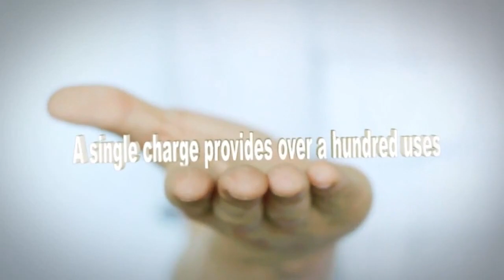MINIMAX 2.0 by Edo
Minimax 2.0 the world's smallest and most sensitive magnet detector available today. We completely redesigned the Minimax gimmick with many new features and more sensitivity making this device in perfectly true to its name: Minimax - minimal size, maximum possibility. With Minimax 2.0 you have a professional detector for long-life use which brings your mental power to the next level where the only limit is your imagination. Minimax 2.0 is the ultimate tool for the mental magician and definitely a must.

What is new in Minimax version 2.0?
- Rechargeable battery.
- USB key charger
- Safety switch: switch the gimmick off for safe transportation even with the magnet product in an enclosed environment such as a pocket.
- Enhanced sensitivity
- Carbon body: Maximum protection for the electronic parts, even if trodden on or driven over.

10 Good reasons for using Minimax detector:
1. Smallest sensitive detector available today
2. Easy to palm or hide in different magic products like TT, Esmeralda, magic wand, pen, mouth, etc.
3. Long-life gimmick.
4. You are always ready to perform a mental miracle.
5. You can create a complete program for your performance base on Minimax.
6. Silent operation
7. Works with all magnet products like pk ring, magnet coin, spike, etc.
8. Opens new dimensions in mental magic
9. Easy to use, instant reset just open and perform, no preparation required.
10.The king of magnet detectors